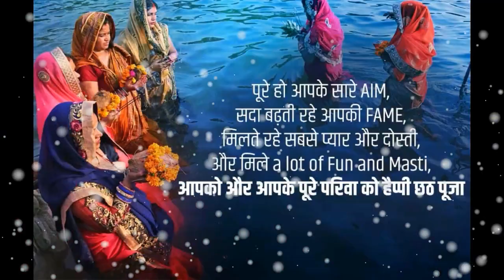chhath puja status | chhath whatsapp status | chhath puja status video | छठ पूजा स्टेटस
Chhath puja is coming on 20th November 2020

Chhath puja is coming on 20th November 2020 # 20november2020 Chhathpujastatusvideocomingsoon Chhathpujastatussongvideo Chhathpujastatus 2020 ComingsoonChhath Pujastatusvideo
Chhathpujaspecialstatusvideocoming
ChhathpujaspecialWhatsAppstatus2020 Chhathpujasongstatus Chhathvideoxomingsoon Lordchhathimaiyacomingsoonstarus New Chhath Puja WhatsApp status video Status video Chhath , Status Chhath Status Chhath video , Coming soon Status video Chhath puja , New status Chhath puja ,
status for whatsapp , satus for Chhath puja , Chhath garba whatsapp status